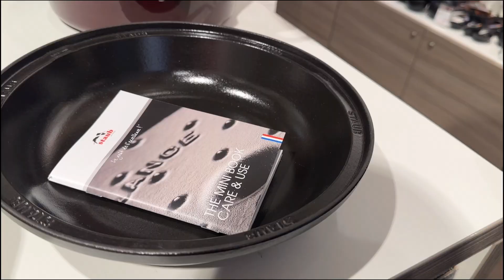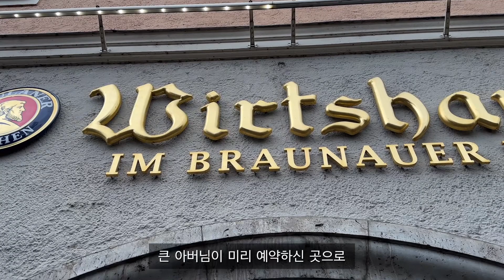Eng)🇩🇪독일주부vlog | 크리스마스 감성 빌레로이앤보흐, WMF, 스타우브, 르크루제 (구경 하세요), 집밥 (팬케이크, 미트볼 크림파스타), 거위요리, 주부 일상브이로그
안녕하세요
윤쓰입니다 :)
이번 영상도 재미있게 봐주세요
추워진 날씨에 건강 유의하시고
늘 평안하시기를 바랍니다❣️
감사합니다😌

그릇 영상은
01:37

오타
07:34 튀기는❌ 튕기는🅾️